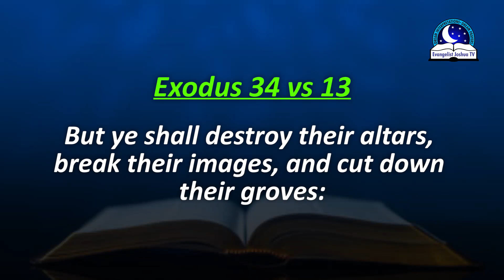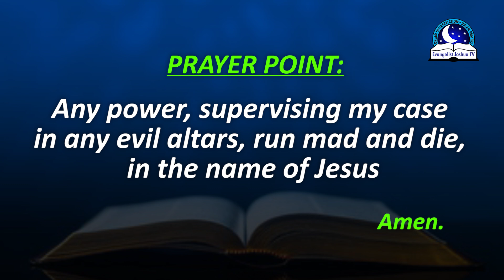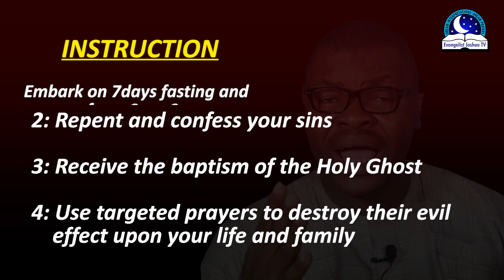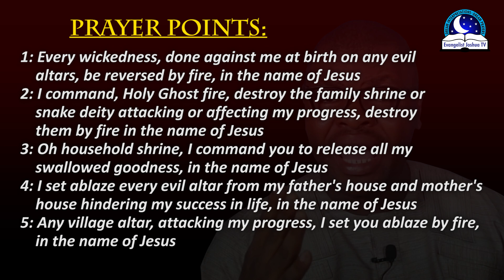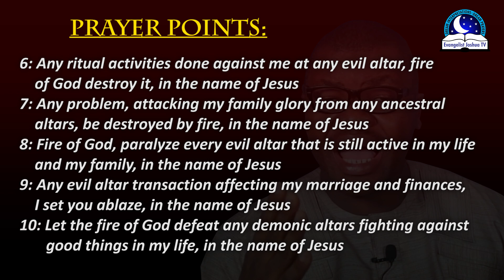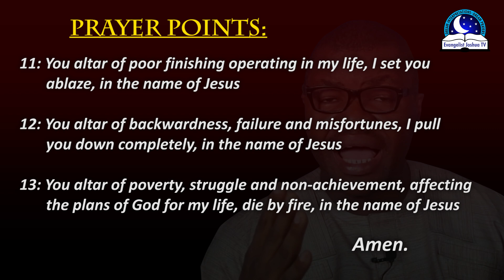Settling Ablaze Witchcraft Altars - January Prayer Assignment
We are settling ablaze any form of evil altars established to trouble our life, destiny and family. Is there any altars erected in your father's house or mother's house that is attacking the family? If yes, you need prayers to paralyze the effects of this idolatry spirit in your life. Until you pull down, destroy and set ablaze some altars, the problems would still continues. In the Bible, Gideon was encouraged by God to destroy the altars of his father's house and there was immediate deliverance. Wih your prayers, you can send the arrow of fire to any evil altars where your destiny is being presented. May the Lord send arrow of destruction into any ancestral behind your affliction, in Jesus name. You are free from oppression and bondage.